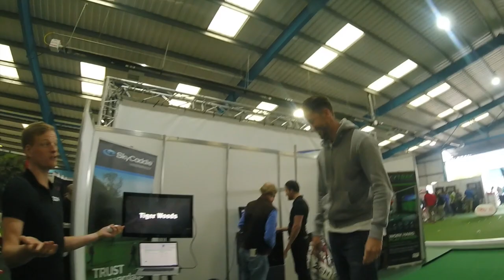British Golf Show 2019 Vlog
Hi everyone,

I went with Wayne Dewey (of Wayne Dewey Golf Vlogs no less) to the British Golf Show 2019 at Wycombe Air Park.

This was a free event and it was pretty enjoyable, there were plenty of things to do!

I managed to get a bit of footage to give you a general feel of the type of activities going on.

Not sure I'd travel the 2 hours again but it was a fun day!

Olly